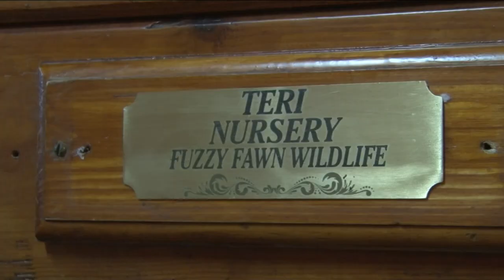Most Buffalo: 'Fuzzy Fawn Wildlife Rescue'